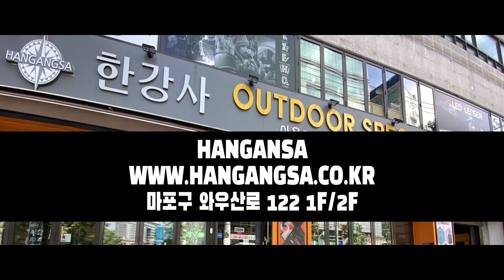ZIPPO 48658 DEVILISH ACE DESIGN [한강사]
무광택 레귤러 오일 라이터에 매력적인 각인을 넣은 모델입니다.

구매하기